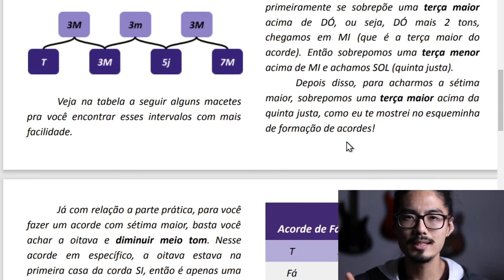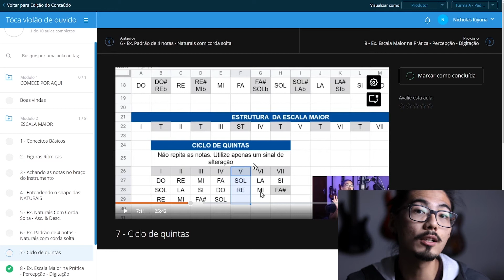Inversões de BAIXO, de INTERVALOS e de VOZES! Qual a diferença?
Você já conhecia essas 3 abordagens de inversão? qual música vc conhece com essas inversões que eu mostrei? me conte!!!

Para não perder as LIVES SUPREMAS no YouTube, entre no meu canal do TELEGRAM clicando no link abaixo, mas deixe as notificações do canal ativadas para você não perder meus avisos! toespertoirmão😎😎😎

Se quiser estudar com o meu curso de harmonia para violão e guitarra chamado TÓCA DE OUVIDO é só clicar nesse link abaixo irmãaao! Tamo juntoo!